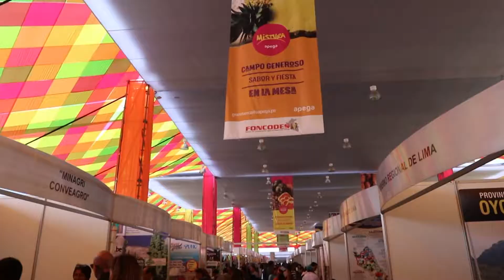MISTURA DELEGACION PTO MONTT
De la Patagonia a Mistura, un viaje a la Gastronomía del Perú